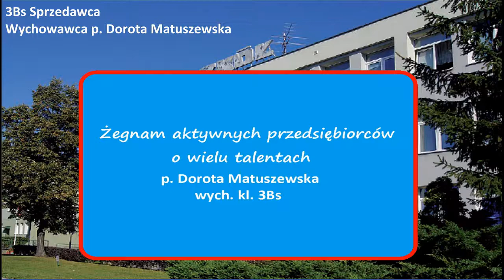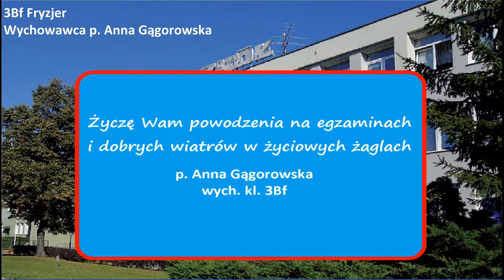Absolwenci Szkoła Branżowa